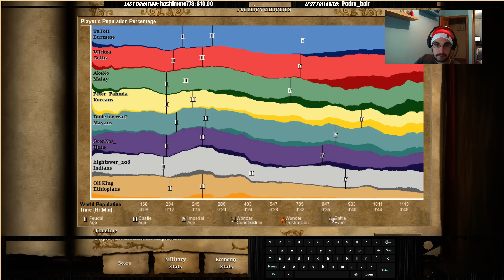AoRR: Special Maps - Holy Line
Testing the new special maps from Rise of Rajas expansion.